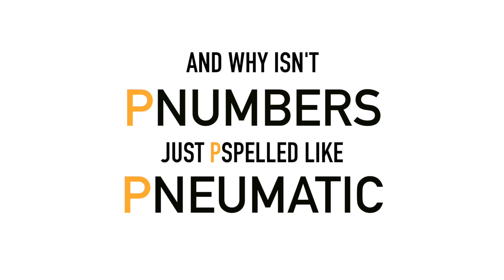Stop Peeing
Playing with phonetics and spelling, this poem points out one of the strange elements of the English language.

QUIT PEEING

Both pseudo and psychic begin with a “P”
Pso why pshouldn’t psofa or psandals or psee?

And why isn’t pnumbers just pspelled like pneumatic
(I’m psure I must psound like a peeing fanatic)

Psadness, psea-psickness, psupper, and pseize
They all pshould begin with those unspoken “P”s

Pso here’s what I’m thinking and what I’ve been pseeing
We must change our pspelling and pstop all that “Peeing”!